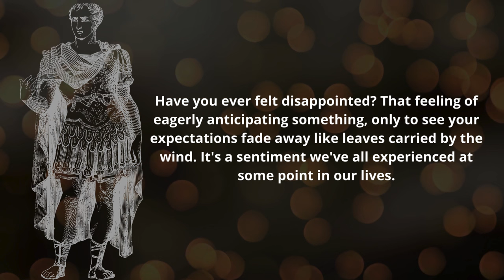Unlocking the Power of Disappointment: Embrace Growth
Explore the delicate balance between the shadows of disappointment and the light of wisdom in this reflective journey towards personal growth. Discover how disappointing experiences can become powerful catalysts for learning and resilience. This writing invites you to dive into the tumultuous waters of disappointment, acknowledging that beyond the darkness lies the opportunity to flourish with renewed wisdom. Are you ready to sail the sea of disappointment and emerge strengthened?